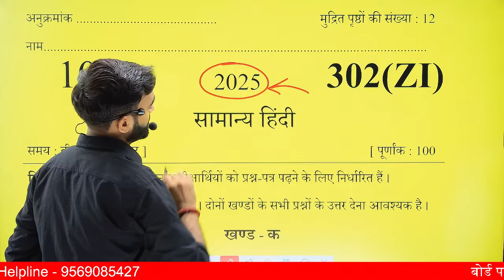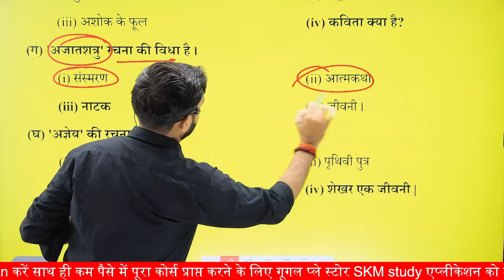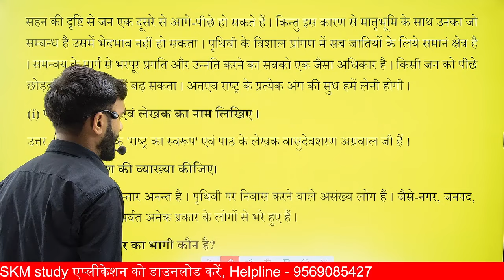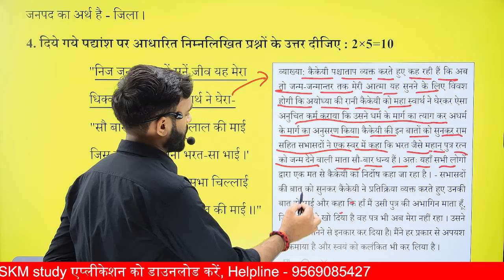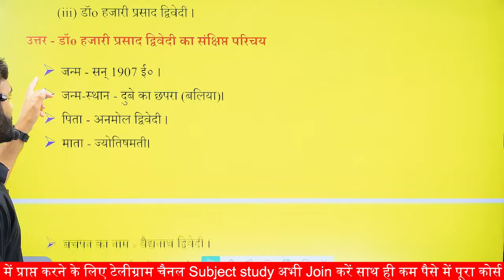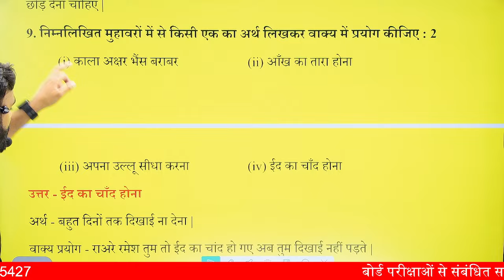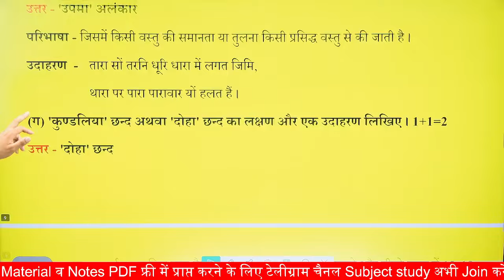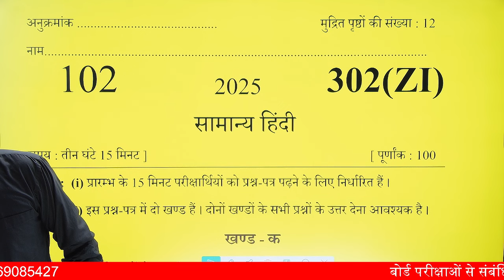हिन्दी मात्र ये Paper पढ़ लो,100 नंबर पक्का| Class 12th Hindi Model Paper 2025 Up board